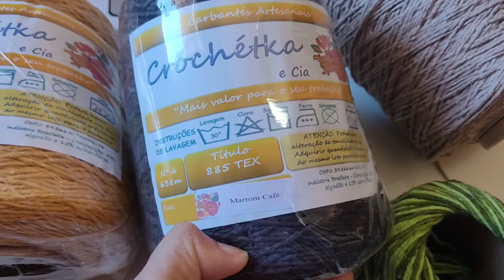🚨 ATENÇÃO ALERTA DE LINDEZA MINHA CLIENTE SE APAIXONOU NESSAS CORES/ três tapetes de crochê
No vídeo de hoje eu trago para vocês uma encomenda de três tapetes de crochê muito fácil muito rápido e muito econômico também esse tapete de crochê ele pode ser feito com sobras de barbante que fica muito bonito também ideal para uso do dia a dia eu espero que vocês gostem que vocês façam e vendam bastante também se inspira nas cores e no modelo bjss

Eu uso e super recomendo os barbantes crochétka um fio super macio e cores vibrantes para valorizar seu trabalho e agregar valor!

🧵 BARBANTES CROCHÉTKA🧵

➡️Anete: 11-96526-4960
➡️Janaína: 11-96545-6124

🧵📦 ATACADO E REVENDEDORES 📦👇
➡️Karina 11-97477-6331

Será um prazer imenso te atender!.

✅ ENDEREÇO DA FÁBRICA👇
Rua Conde de Monte Real, 246 Casa A -Jd Santa fé, São Paulo- SP
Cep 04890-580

           FORTE ABRAÇO 🤗
        (Domingas crochê)

✅Todas as informações estão nesse vídeo ✅